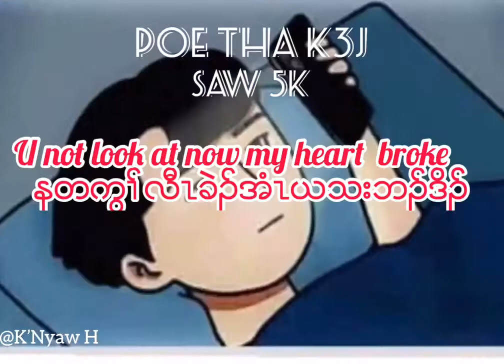Karen hip hop new song 2020 & Saw5k K3J by